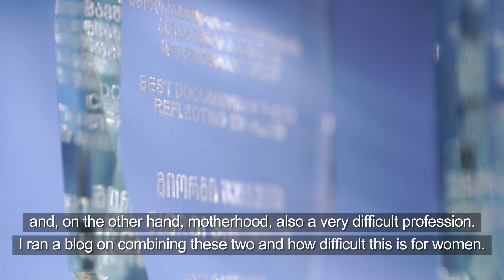EU Prize for Journalism 2021 - Khatia Ghoghoberidze